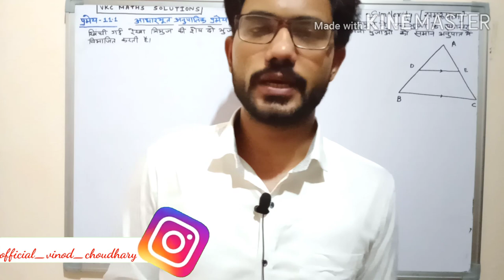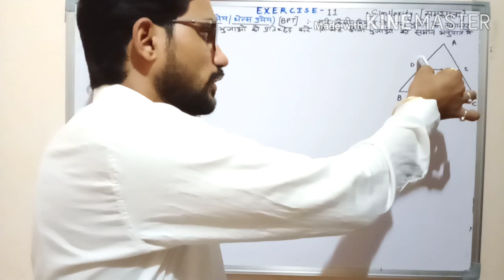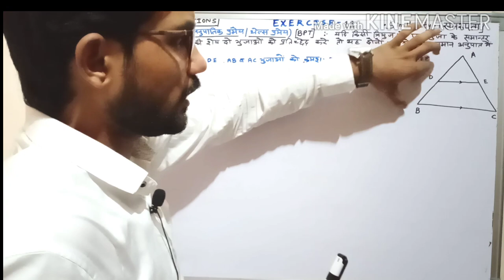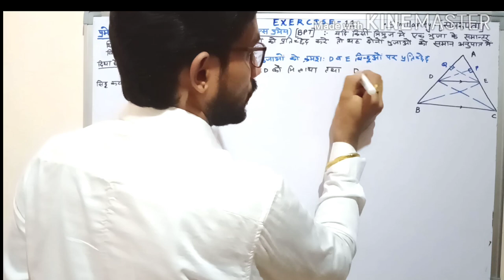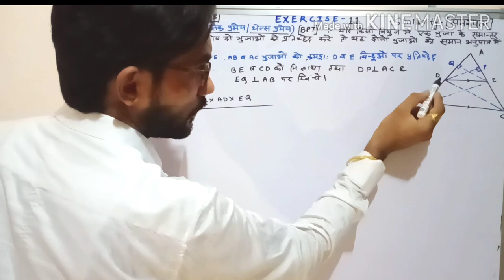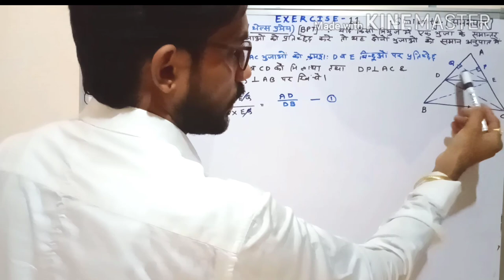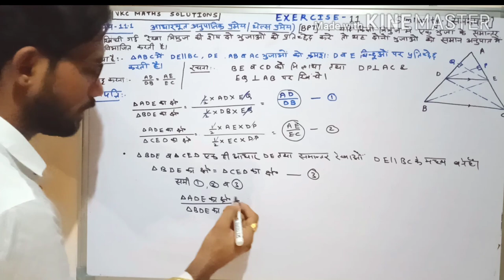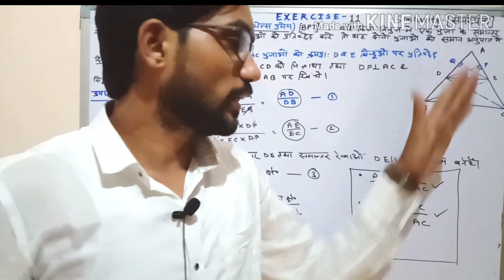⭐thales theorem , ⭐CLASS-10th ⭐प्रश्नावली-11 थेल्स प्रमेय|| आधारभूत अनुपातिक प्रमेय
CLASS-10th प्रश्नावली-11( समरूपता )
( हिंदी माध्यम ) थेल्स प्रमेय
विनोद चौधरी

थेल्स प्रमेय लिखिए एवं सिद्ध कीजिए,
थेल्स प्रमेय का विलोम,
थेल्स प्रमेय की परिभाषा,
थेल्स प्रमेय का कथन लिखिए,
थेल्स प्रमेय का विलोम सिद्ध कीजिए,
थेल्स प्रमेय को सिद्ध कीजिए,
थेल्स प्रमेय 10th क्लास
थेल्स प्रमेय सिद्ध करें,
थेल्स प्रमेय 10th,
थेल्स प्रमेय को समझाइए,

twiter link:-